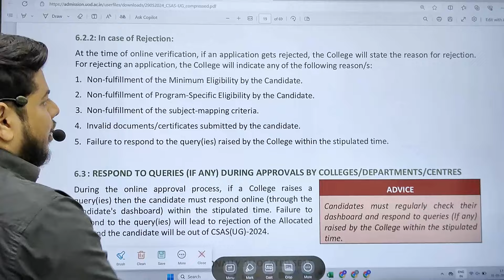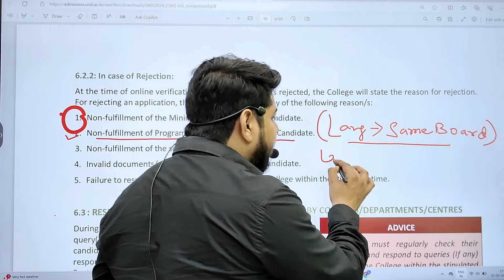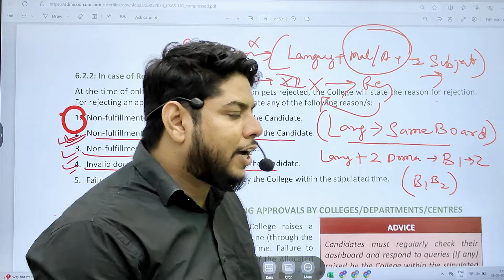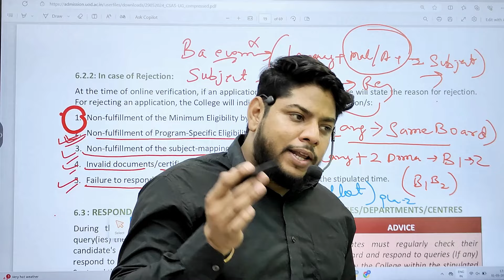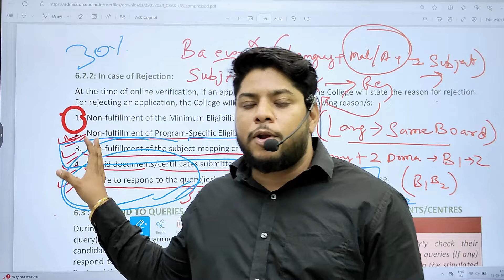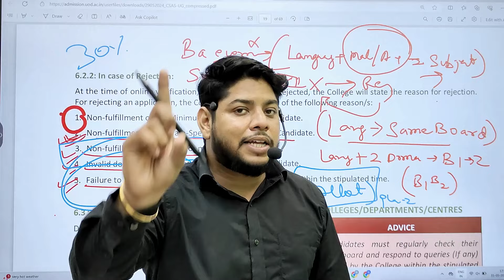BIG ALERT- Delhi University Will Reject these Admission in CSAS Counselling 2024💥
Hi, watch this video for an important alert about Delhi University CSAS Counselling 2024!
🚨 We’ll discuss the types of admissions that are likely to be rejected and what you need to avoid to ensure your application is successful.
🎓 Stay informed about the critical criteria and avoid common mistakes to make sure your application goes through smoothly.

✅Quick Support
✅Confirmed Admission